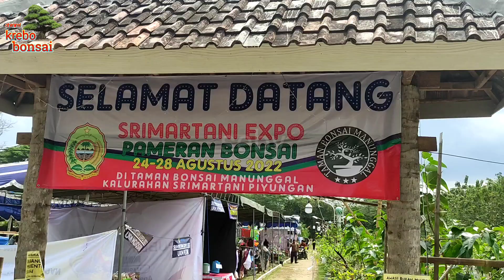pameran bonsai Srimartani piyungan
pameran bonsai Srimartani piyungan bonsai bonsaiindonesia bonsaikontes @Krebobonsai5758